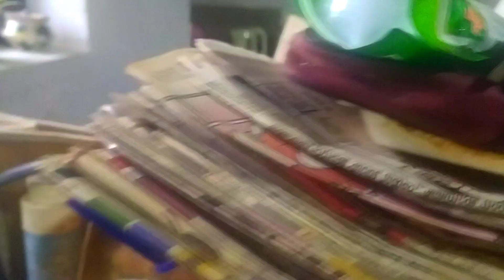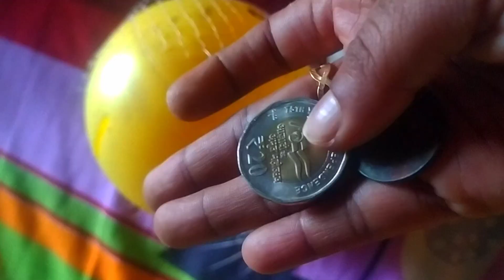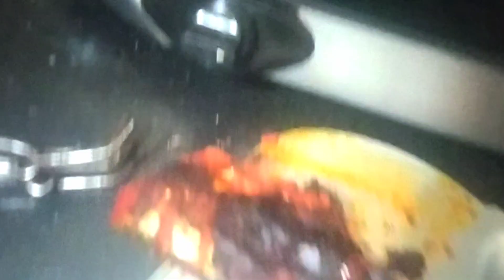പണിയെടുത്തു ചത്തു ....😢😓. അവസാനം അതും വാങ്ങിച്ചു തന്നു ...☺️☺️ | A Productive Day | Kitchen Makeover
പണിയെടുത്തു ചത്തു .😢😓. അവസാനം അതും വാങ്ങിച്ചു തന്നു ...☺️☺️ | A Productive Day | Kitchen Make over